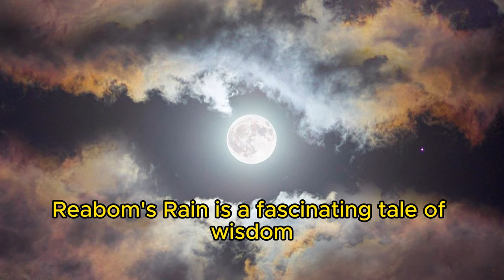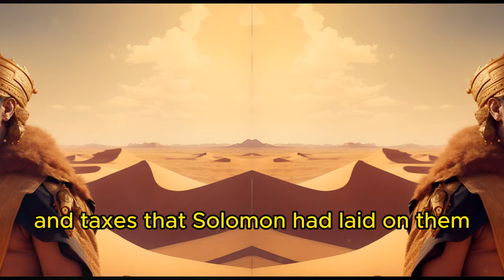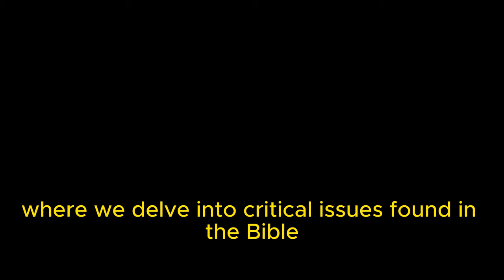King Rehoboam, the King of 2 kingdoms in the bible | Bible Mysteries Explained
Dive into the captivating story of King Rehoboam, the son of Solomon, and his eventful reign as the king of Judah. Discover how his unwise decisions, rebellion, and abandonment of God led to the division of the kingdom and the subsequent consequences faced by Judah. Witness the importance of wise counsel, the impact of following or turning away from God, and the ultimate lessons learned from King Rehoboam's reign.